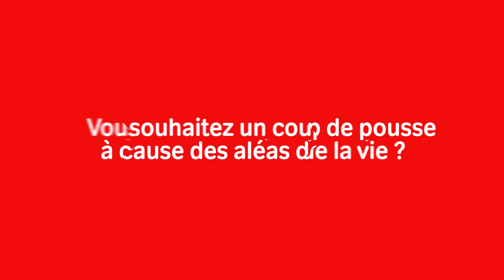Airtel Money - Transfert d'argent RDC